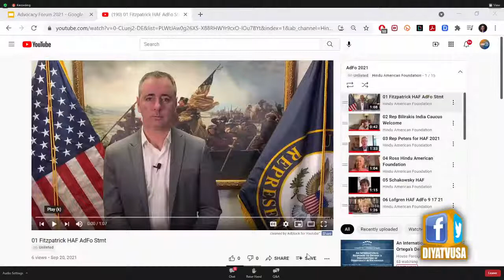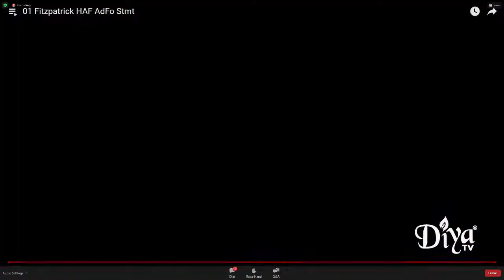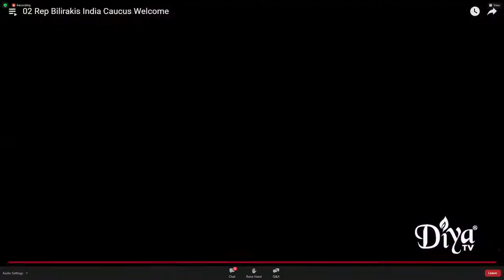Pakistan on the Brink | Hindu American Foundation | Diya TV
Produced by the Hindu American Foundation, a panel of experts discuss human rights and religious freedom violations in Pakistan, enforced disappearances, human trafficking, and the sexual exploitation of children.

Diya TV ®
Enlighten. Entertain. Inspire.™